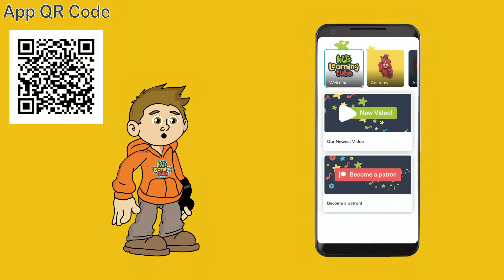28978 Ixion -- Dwarf Planet Candidate & trans-Neptunian Object | Dwarf Planet Song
Learn about 28978 Ixion -- a trans-Neptunian Object & Dwarf Planet Candidate -- with this Dwarf Planet Song by KLT!